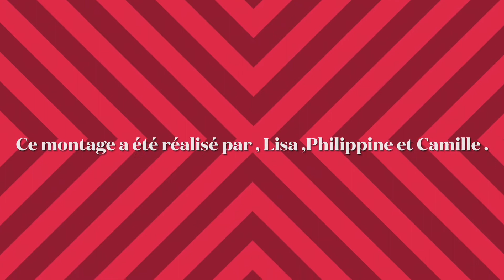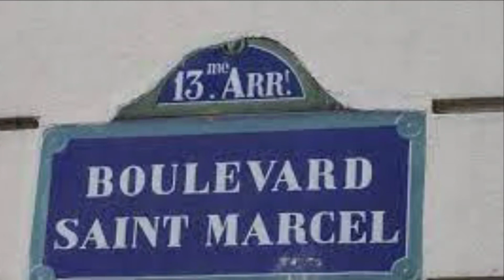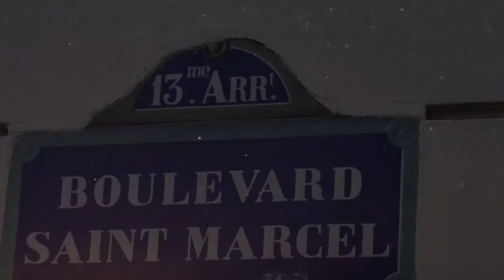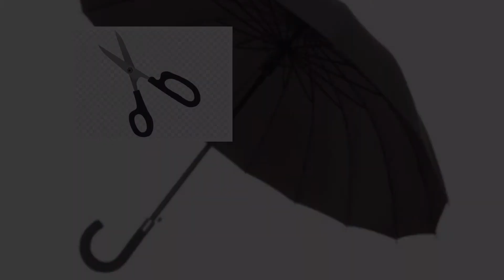Dans la peau d’un monteur de son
Montage audio vidéo